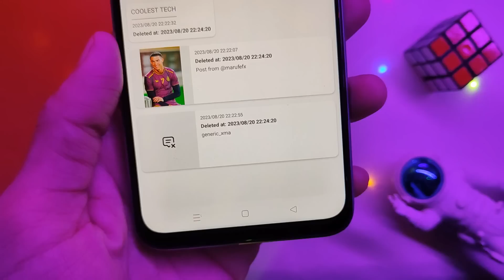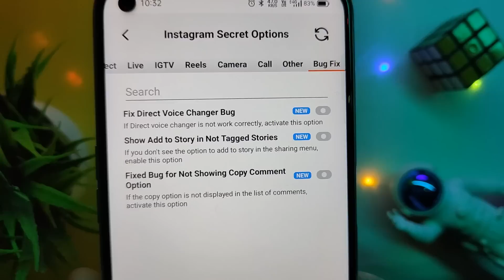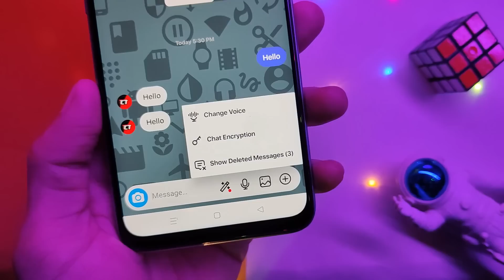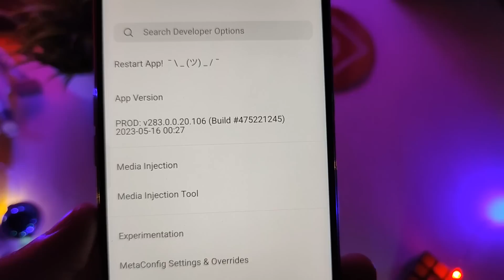Honista v7.1 Tutorial | New Features Show Deleted Massage | Honista iPhone Story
Honista v7.1 New Update | New Features Show Delete Massage | Honista iPhone Story | Honista v7.1 Tutorial

➤ 𝐃𝐨𝐰𝐧𝐥𝐨𝐚𝐝 𝐋𝐢𝐧𝐤 🗂️

→Honista v7.1 Apk
Comment Mei Pin Hai 👀

→Backup File
Thodi deer mei Upload Krta hun Sorry

Sukhriya Video Dekhne Ke Liye :)

Honista v7.1 Apk Honista v7.1 Download Honista v7.1 New Features Honista v7.1 Show Deleted Massage Honista New Update Honista v7.1 New Update Honista V7.1 iphone story setting Honista v7.1 Emojis Honista Instagram Honista v7.1 iOS Emojis Fonts Honista v7.1 Update Honista v7.1
honista developer options not working honista open problem honista round edge story setting Honista v6 Program Honista Download Honista Apk Honista iOS Emojis
Honista Instagram coolest tech Honista V5 Honista v6 Honista V6 Tutorial Honista New Update v6 Honista new Version v6 Honista Pro Honista Features hidden Mention
Story Font Background Features Honista New Update 2023 Round Edge Story Instagram Round Edge Story Instagram Android hindi Share Reel Like iPhone honista v7.1 settings
iOS Instagram For android Remention Story Like iPhone ios instagram on android 2023
Honista Round edge Story Problem
Honista Devloper Mode Problem Solve  instaflow Honista hidden Mention
coolesttech instafollow latest version
ios emojis on android ios emoji on android instagram instaflow iphone story iphone instagram in android iphone emoji on android round edge story instagram honista v7.1 apk download kaise Kare honista v7.1 ios story
insta flow iphone emoji on android instagram instagram iphone emoji instaflow new update Honista New Update honista new update v7.1
Honista v5.0 New Honista Apk Coolesttech
How to Download Honista v5.0 Aeroinsta v22 missing ios 16 emojis on android
iOS 16 Emojis Honista Problem Honista Fonts error Honista Fonts Error Problem
Honista Initializing Coolest Tech Please wait
Sunista Apk Sunista Tutorial Sunista 11
Honista All Features Instaplus v4 Apk
Instaplus download Instaplus iOS Emojis
Instander iOS Emojis iOS Instagram Tutorial 2023 Coolest tech iOS Emojis Honista Devloper Mode Problem Fixed Honista v6 Settings Honista Round edge Story Problem Solve Honista Nee Features Honista Secret Option Settings Honista V7.1 New Features Honista iPhone Story 2023 Honista v7.1 Update Honista v7 new update Tutorial